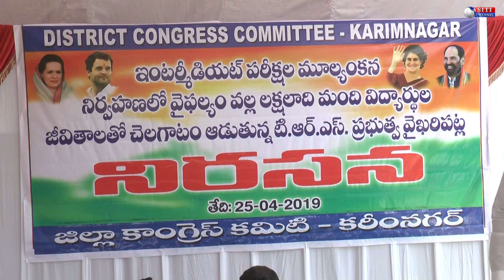CONGRESS DHARNA 25-04-2019